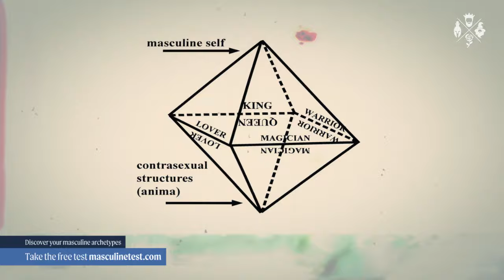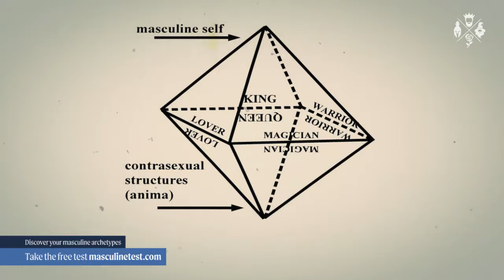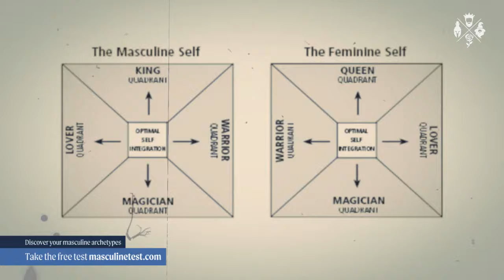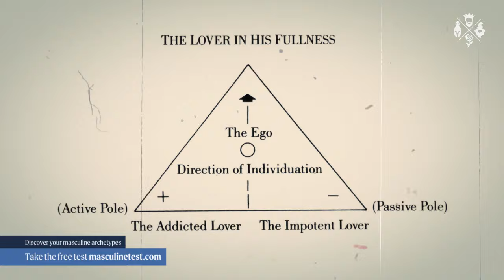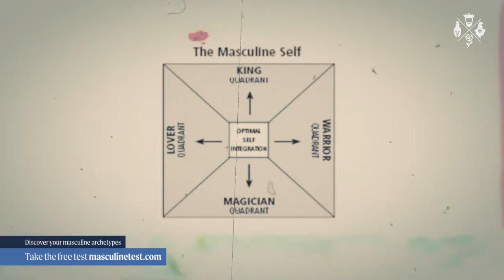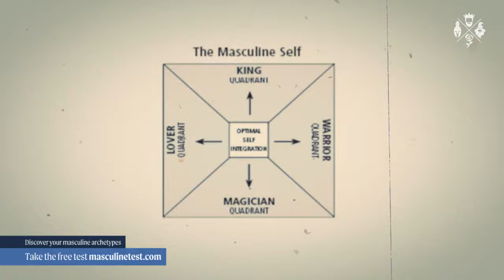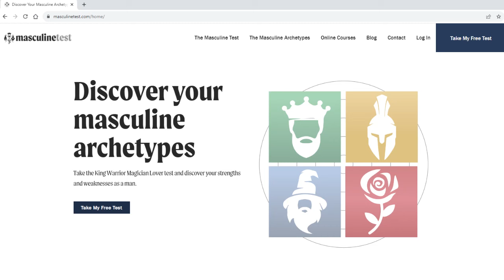The Role of the Lover in Masculine Selfhood (A Study in Masculine Psychology by Dr Robert Moore)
This is the second lecture in a series on the Lover Archetype by the Neo-Jungian analyst and creator of the King Warrior Magician Lover system, Dr. Robert Moore, in his lecture on "The Role of the Lover in Masculine Selfhood”. Recorded in 1989, we have digitally restored and enhanced the original audio for a better listening experience, although the quality is still lacking in parts. Nevertheless, some of the points discussed are even more relevant today than they were when it was recorded - a testament to the insight of Dr. Moore.

In this lecture, Dr. Robert Moore talks about:

The embodiment of love in various traditions such as Hinduism and Buddhism.

The integration of sexuality and spirituality and the lover archetype in Judaism.

The importance of appreciative consciousness and shamelessness in embodying the lover archetype.

The concept of boundaries in relation to the lover archetype.

The importance of balancing different archetypal energies to contain the lover archetype consciously.

Without a healthy connection to the lover energy, individuals may exhibit dominating behavior without concern for others' worth, leading to a lack of blessing and care in their roles.

The need to consciously engage with the lover energy to prevent it from contaminating other aspects of the psyche and leading to distorted behaviors.

The potential roots of abusive and dominating behavior, linking it to wounded aspects of the lover archetype and the struggle for consciousness and connection.

“A man is supposed to be getting into trouble… He [Robert Bly] said, If you're not getting into trouble, something's wrong. Now, you're going to have to get a feeling for this archetype if you're going to get a sense for what he's talking about. Now, I like to clean it up. I try to say, Well, Robert doesn't really mean that. He really is talking about the archetypal self. You can't domesticate the archetypal self, and that's part right. But he really does mean. If you're a man, you ought to be getting in a little trouble.” - Dr Robert L. Moore (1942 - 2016)

A quick 5-minute survey that will reveal how balanced you are in each of your masculine energies of the king, warrior, magician, and lover.

Learn practical ways to work with the masculine archetypes for personal development with Masculine Energy Blueprint program